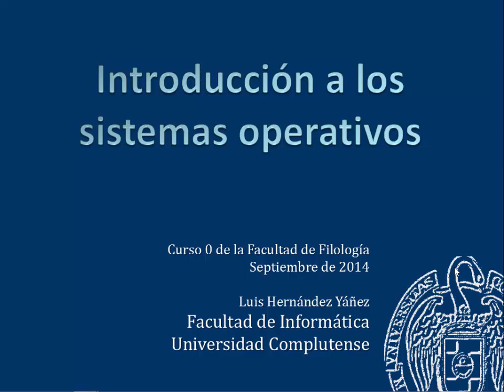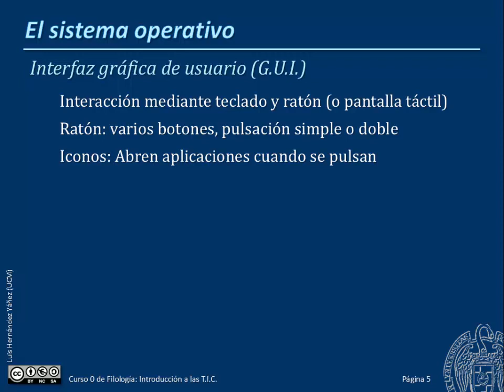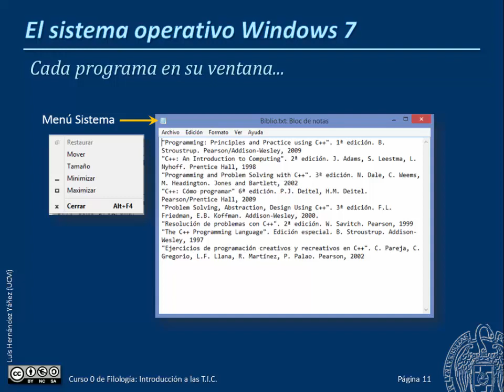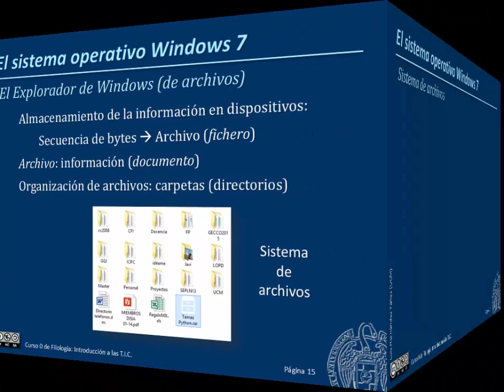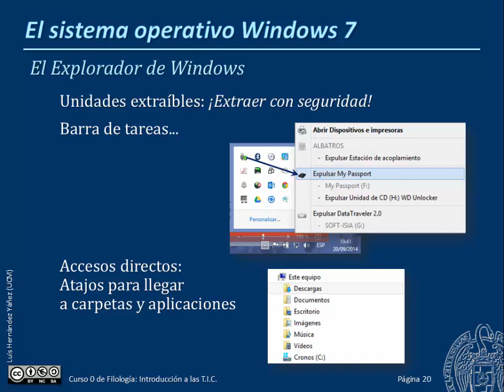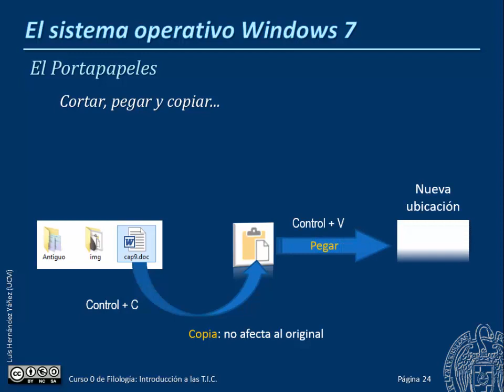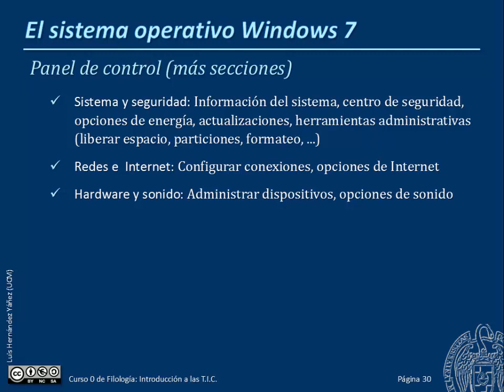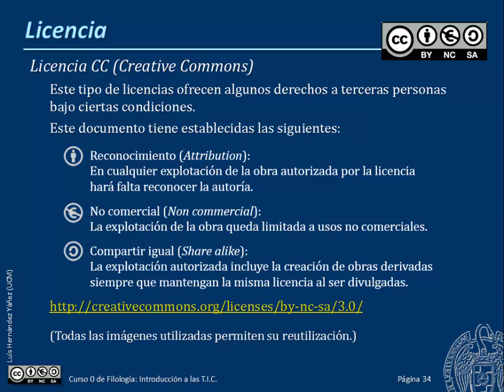Introducción al Sistema Operativo (videolección)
Autor: Profesor Luis Hernández Yáñez (Facultad de Informática UCM)

Destinatarios: estudiantes que ingresan en la Facultad de Filología; cualquier persona interesada en una introducción de calidad al sistema operativo

Conocimientos previos: ninguno